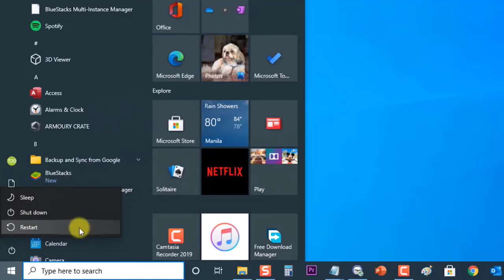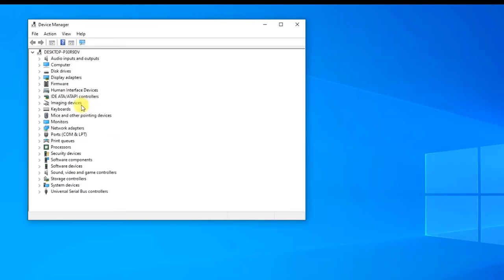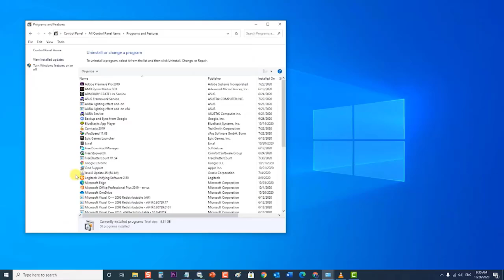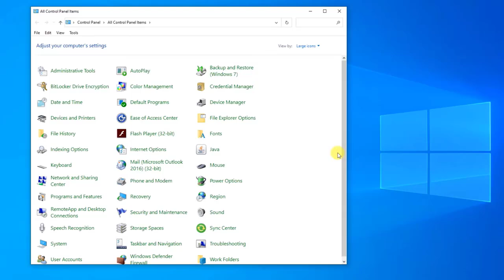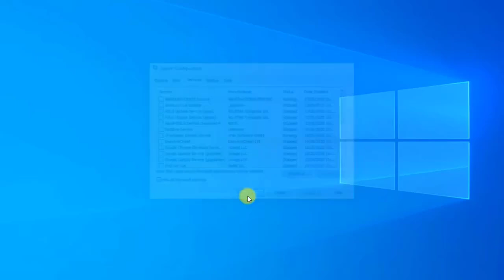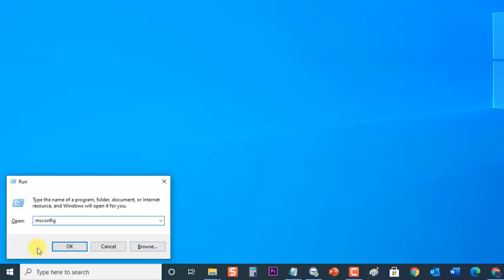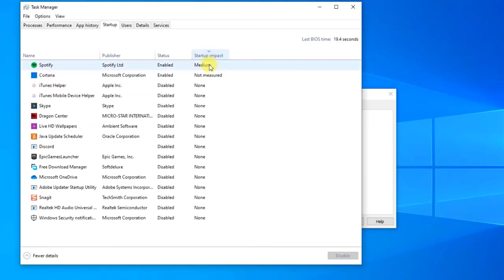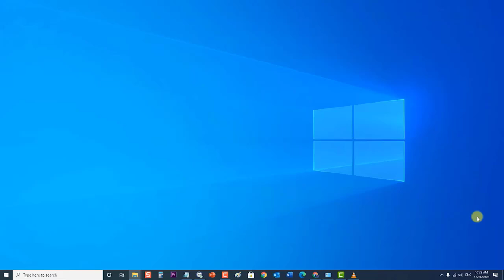How To Fix Microsoft Visual C Runtime Library Error In Windows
In this latest video installment of our troubleshooting series we will tackle the methods and ways on how to fix Microsoft Visual C++ Runtime Library Error that you are experiencing on your Windows.

00:42Reinstall graphics card driver
02:46 Repair Microsoft Visual C++ Redistributables.
03:58 Reinstall Microsoft Visual C++ Redistributables
05:16 Perform a clean boot
08:55 Uninstall Intel True Key.